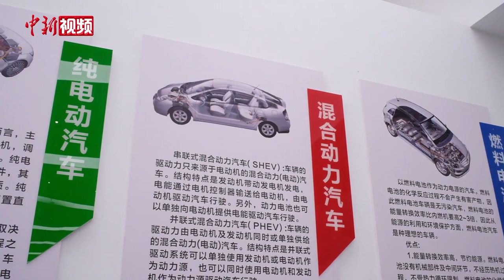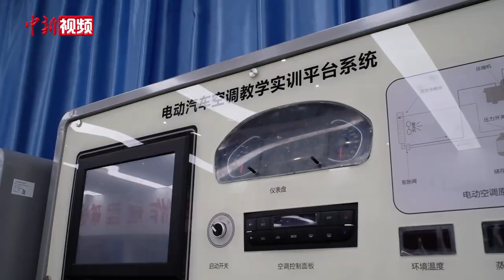泰国成东盟新能源汽车重要市场 院校教师“组团”赴中国“取经”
近日，在位于广西柳州市的柳州铁道职业技术学院内，来自泰国4所高校的7名教师正聚集在一辆新能源汽车前，跟随中国教师进行实操学习。这是正在进行中的2023年中泰新能源汽车技术职业教育师资培训。
据悉，泰国政府十分重视电动汽车产业的发展，其大力降低新能源电动汽车的关税、消费税并提供市场补贴。前来学习的泰国吉拉达技术学院教师歌扎仁·毕查表示，泰国已成为东盟新能源乘用车消费的重要市场，而泰国相关的维修和技术人才仍然空缺。